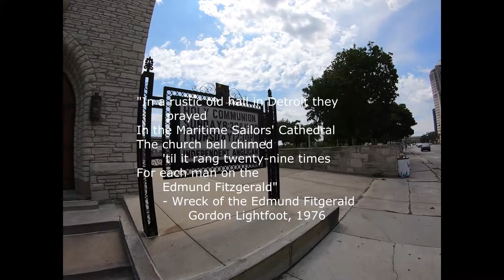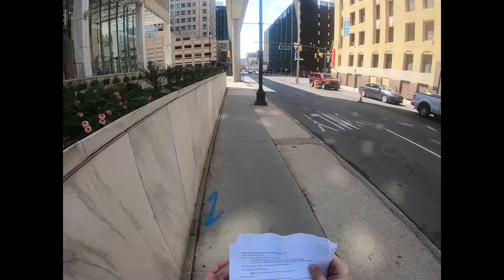Detroit Walk Part 4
Continuing the August 2019 walk from the Old Mariners' Church through downtown Detroit. Fourth part..walk began along the River Walk on the Detroit River, then through the Comic Con at the Cobo/TCF Center, and finished where this video picks up.